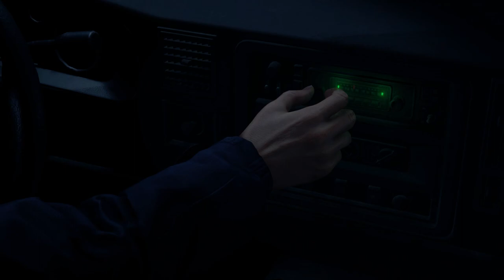Resident Evil 4 Remake Walkthrough Chapter 1